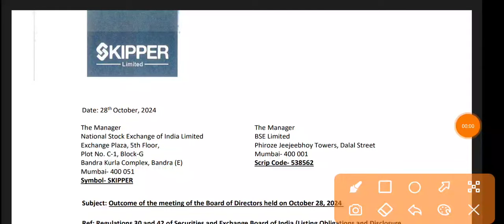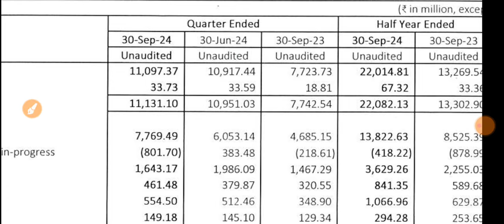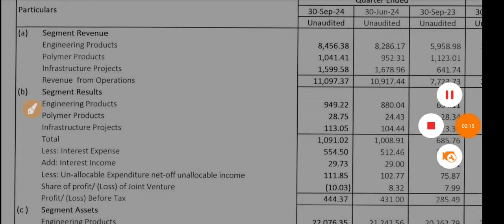Skipper Q2 Results 2025 🔴 Skipper Result 🔴 Skipper Share Latest News 🔴 Skipper Share News